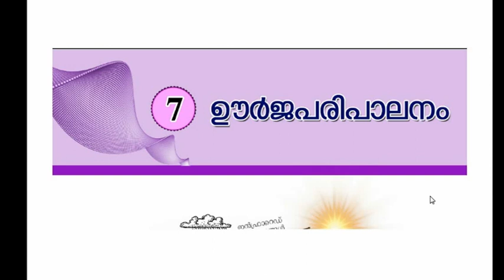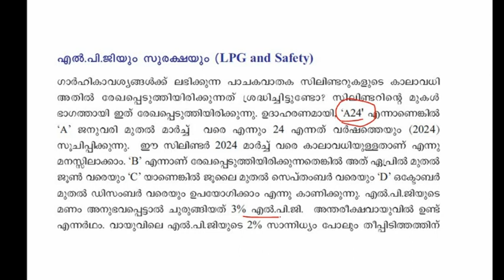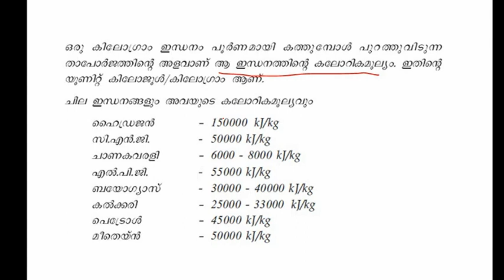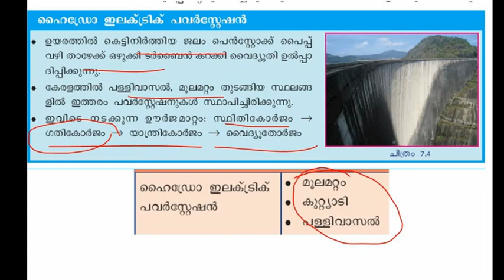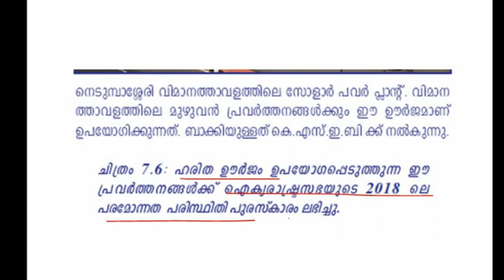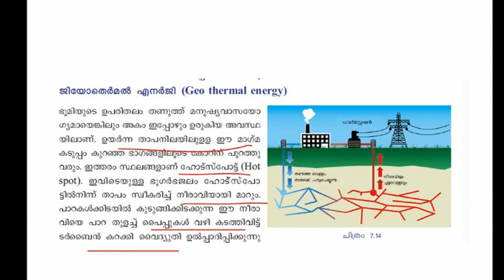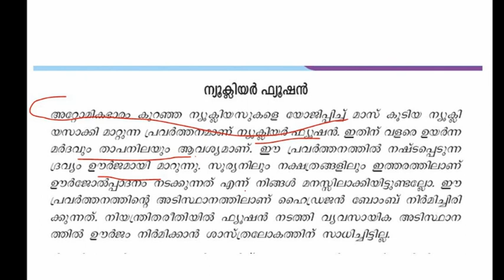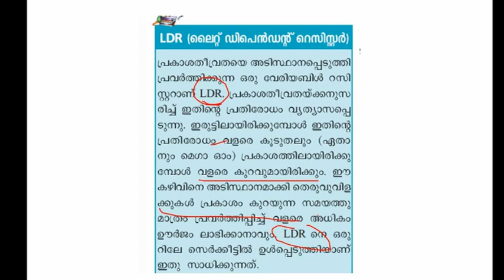Kerala PSC|| LDC Prelims, LP/UP Assistant Special || SCERT Text Based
പ്രിയപ്പെട്ട സുഹൃത്തുക്കളെ  PSC പരീക്ഷക്ക് സഹായകമായ അഞ്ച് മുതൽ പത്ത് വരെയുള്ള SCERT സയൻസ് പാഠങ്ങൾ ഈ ചാനലിൽ ലഭ്യമാണ്